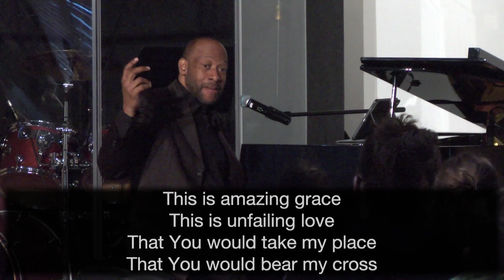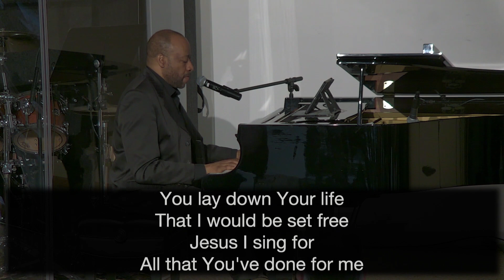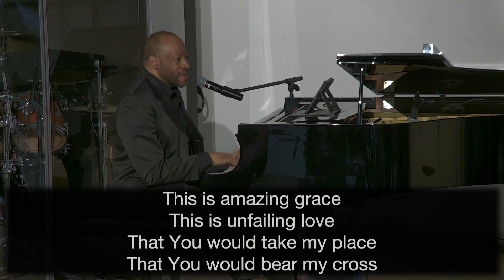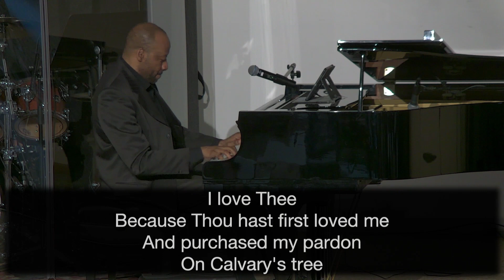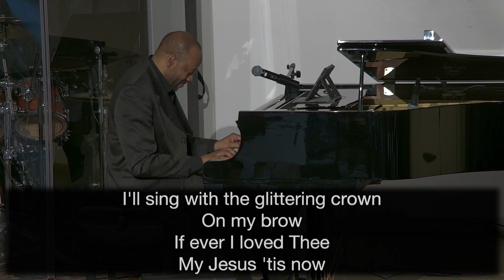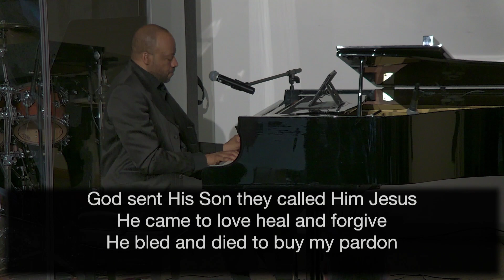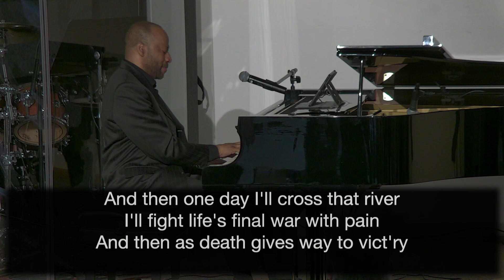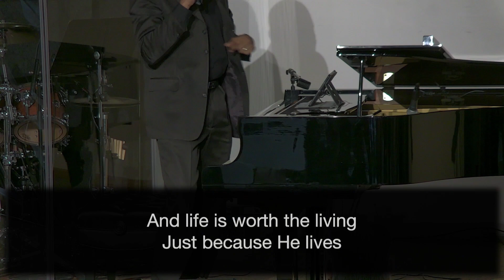Guest Huntley Brown - April 11th